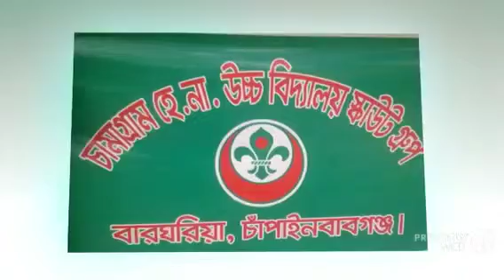CHNHS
Golden days